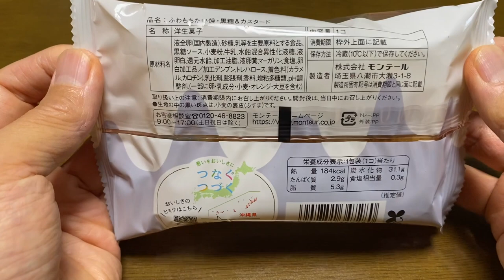【スイーツ（JAPAN sweets）】ふわふわたい焼（黒糖&カスタード）Fluffy taiyaki (brown sugar & custard)「モンテール」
ふわふわたい焼（黒糖&カスタード）Fluffy taiyaki (brown sugar & custard)

184kcal